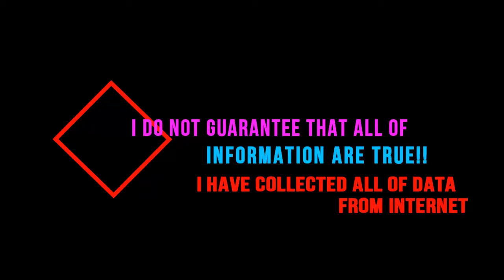Sana Askari Real Lifestyle, Net Worth, Salary, Houses, Cars, Awards, Education, Biography And Family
Sana Askari (Pakisthani Actress and Model) Real Lifestyle, Net Worth, Salary, Houses, Cars, Awards, Education, Biography And Family

Born Name: Sana Askari
Nickname: Sana Askari
Profession: Actress and Model,
Current Age: 29 years old
Date of Birth: April 23, 1988
Birth Place: Karachi, Pakistan
Hometown: Karachi, Pakistan
Nationality: Pakistani
Height & Weight:
Height (in Feet-Inches):5.7
Height (in Meters):1.70 m
Height (in Centimeters):170 cm
Weight (in Kilograms):55 kg
Weight (in Pounds):120 lbs
Breast Size:34 Inches
Waist Size:28 Inches
Hip Size:34 Inches
Sexual Orientation:Straight
Body Shape:Hourglass